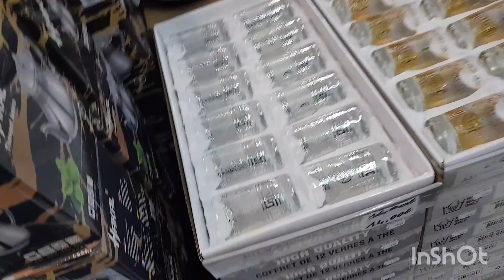جابني عبدالرزاق نشوف معاه كحلتها عليه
instagram khwatat_ vlog
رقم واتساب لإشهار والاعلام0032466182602